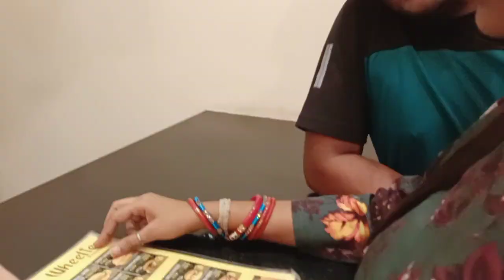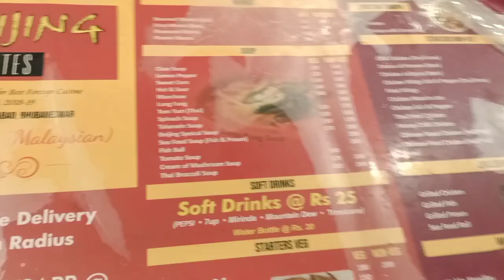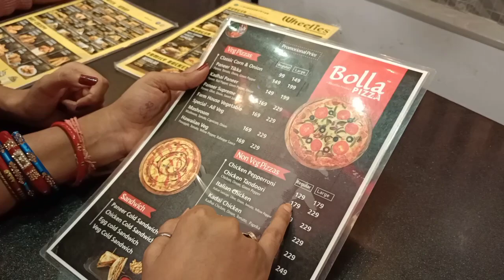ମା ଲୋ କି ଭୟ🥺 ଏତେସାରା ଖାଇବା ମଗେଇକି ଭୁଲ୍ କରିଦେଲୁ କି ଆଉ🤪